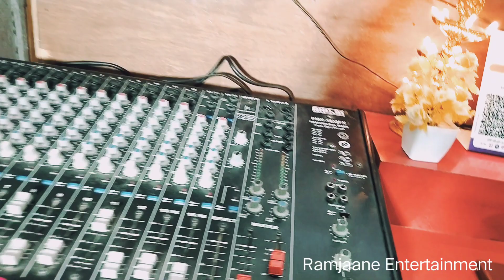शिवरात्रि स्पेशल भजन - तुलसी झा मैथिल | बाबा के नचारी | शिव भजन | देखिए रिकॉर्डिंग कैसे हो रहा है।